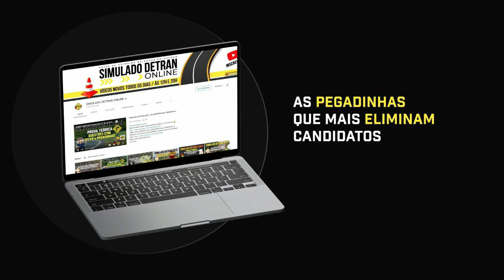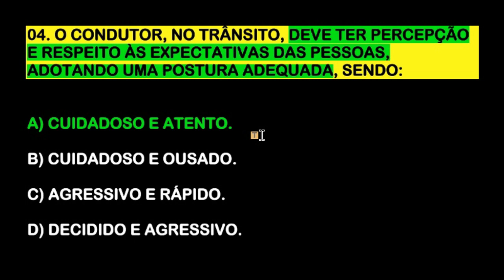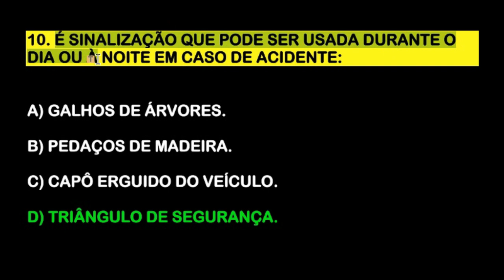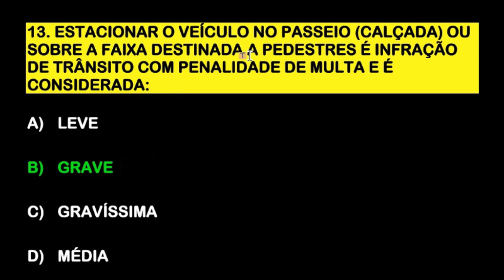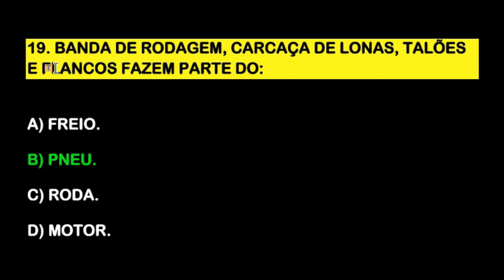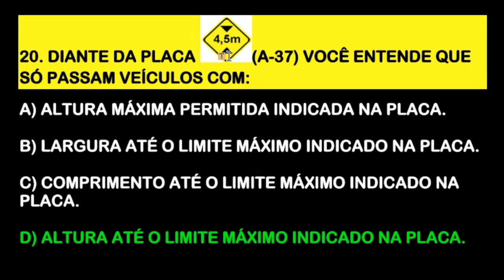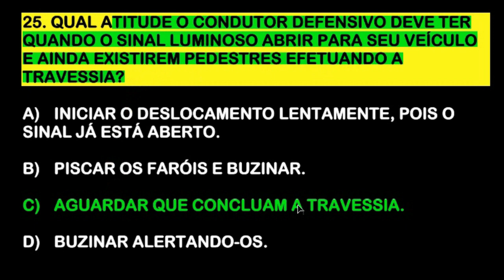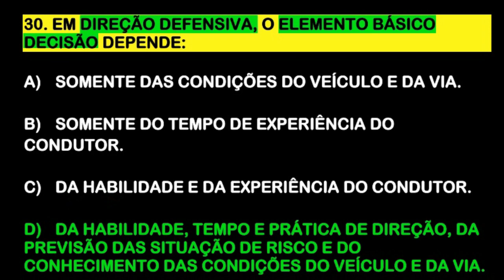30 QUESTÕES da PROVA TEÓRICA COMENTADAS com DICAS DETRAN 2023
30 QUESTÕES da PROVA TEÓRICA COMENTADAS com DICAS DETRAN 2023. O canal "Simulado do Detran Online" oferece simulados para a prova teórica do DETRAN e concursos. O objetivo do canal é ajudar os estudantes a passarem na prova do Detran, fornecendo questões comentadas de legislação de trânsito, dicas e pegadinhas. São milhares de questões comentadas e atualizadas de acordo com as alterações vigentes do CTB, abrangendo temas como placas de trânsito, direção defensiva. Estude os simulados, pois a prática leva a perfeição e em consequência a aprovação. São muitas questões de mecânica básica, primeiros socorros, meio ambiente e testes de psicotécnico. Aqui você vai entrar dicas e pegadinhas da prova do Detran, simulado Detran online, simulado Detran 2023, passe direto na teórica do Detran 2023, legislação de trânsito 2023, questões mais cobradas do Detran 2023, revisão do Detran 2023, como passar na teórica do Detran 2023, questões de placas de trânsito, prova do DETRAN 2023, psicotécnico do Detran, raciocínio lógico 2023, questões comentadas com dicas e pegadinhas 2023, questões da prova do Detran comentadas e muita dicas.